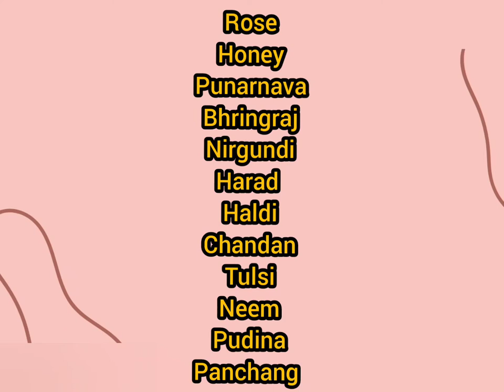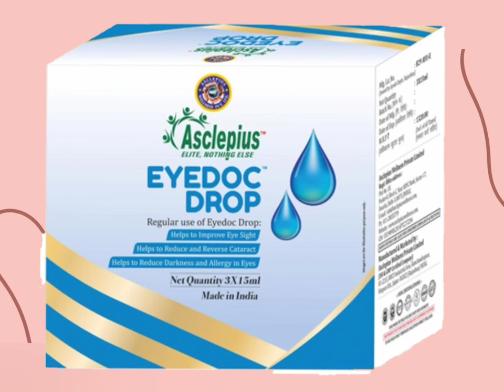Awpl Eyedoc Drops Benefits, ingredients, and prices || All details in one video.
Asclepiuswellness, AWPL